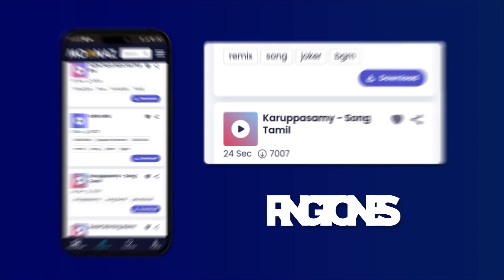GANGSTA PARTY MIX - Dr. Dre, The Whoridas, Warren G | Rapio